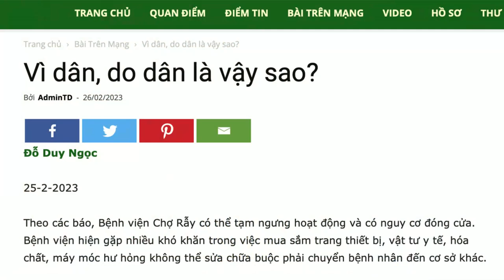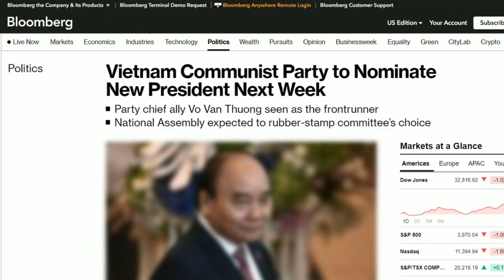Vì dân, do dân là để dân... ngỏm vì hết thuốc chữa?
Ngành y đang rơi vào bế tắc khi mà Bệnh viện Chợ Rẫy và nhiều bệnh viện khác đang có nguy cơ bị đóng cửa, bởi những quy định mang tính thắt chặt về đấu thầu. Tình trạng này sẽ dẫn đến hàng trăm ngàn bệnh nhân bị bỏ rơi.